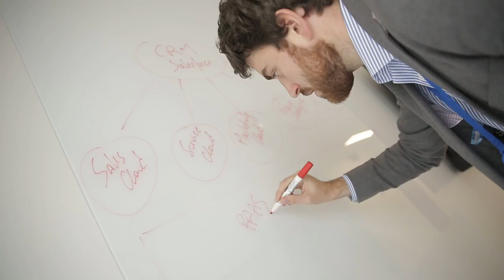Le TalanCoin qu'est ce que c'est ?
Talan développe sa monnaie virtuelle, basée sur la technologie de la blockchain : le TalanCoin.
Cette monnaie est mise à disposition de tous les collaborateurs qui peuvent, via une application, recevoir et échanger leurs TalanCoins.
En plus d'être un outil collaboratif, le TalanCoin permet d'utiliser la blockchain pour "transformer la manière de travailler en entreprise", selon Mehdi Houas, Président du Groupe.

A ce jour, le projet TalanCoin est à destination des collaborateurs mais ambitionne de s'ouvrir à l'externe.

La blockchain est un outil novateur, voire révolutionnaire, qui, selon de nombreux spécialistes, s’apprête à bouleverser nos vies comme l’ont fait avant elle l’imprimerie et Internet. C’est une technologie de stockage et de transmission d’informations, transparente, sécurisée, et fonctionnant sans organe central de contrôle. Par extension, elle constitue une base de données publique, distribuée – c’est-à-dire partagée par ses différents utilisateurs, sans intermédiaire – fiable et inviolable.